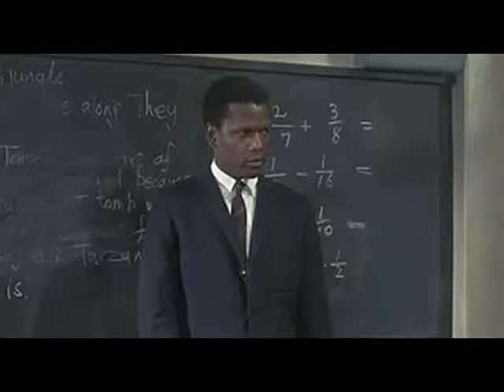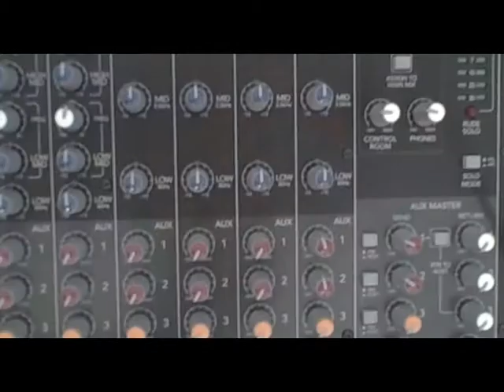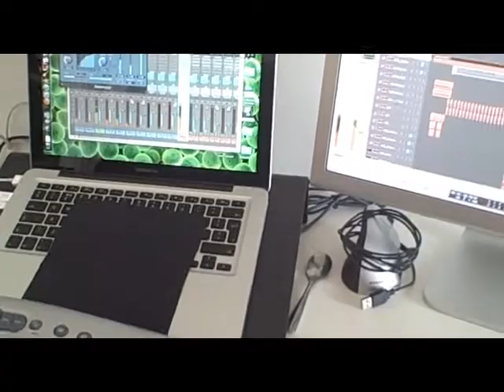To Sir with Love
The theme tune from the 1967 film, covered by Bristol-based band The Hearing Trumpet, with vocals by Eve Riddle and Eloise Riddle. Production and arrangement help from Death by Chocolate's Jez Butler.